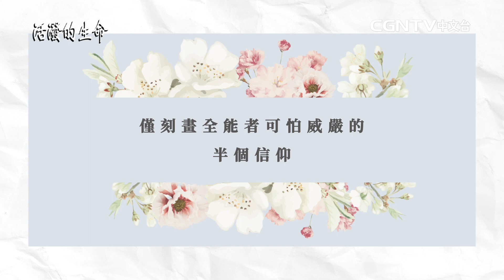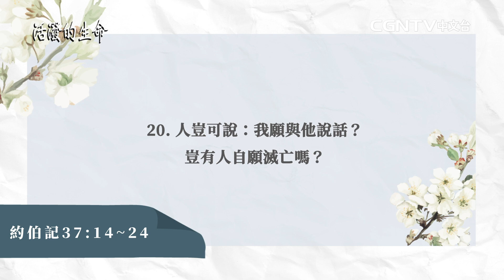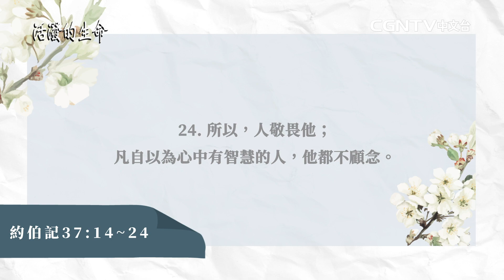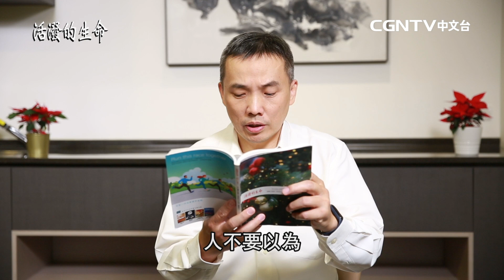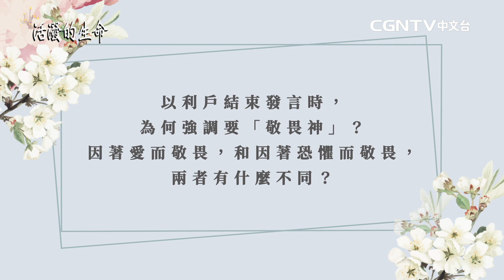[活潑的生命] 20211220 僅刻畫全能者可怕威嚴的 半個信仰(約伯記37:14~24)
奉獻帳號：
銀行：國泰世華銀行(013)華江分行
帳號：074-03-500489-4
戶名：社團法人中華基督環球福音網協會